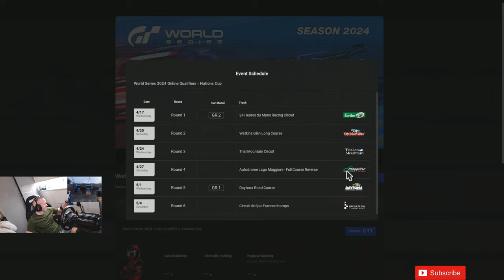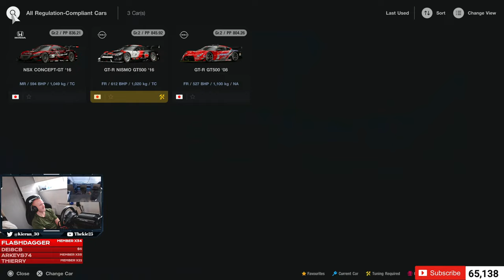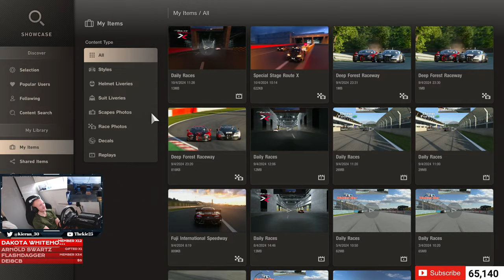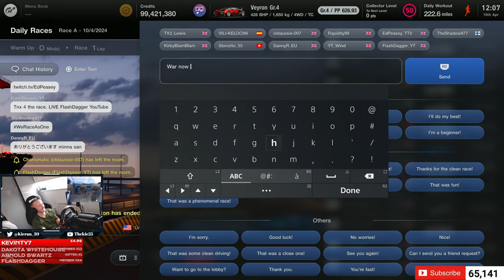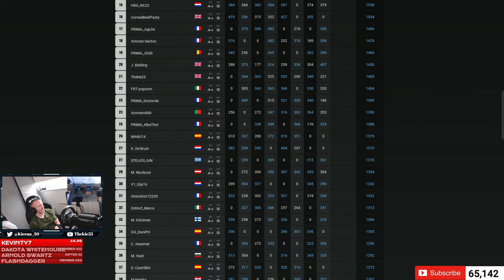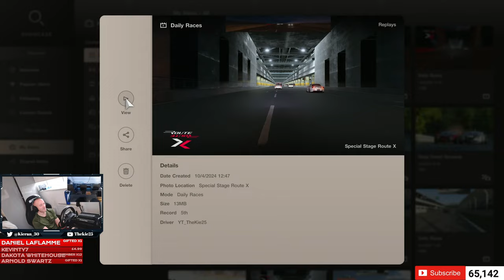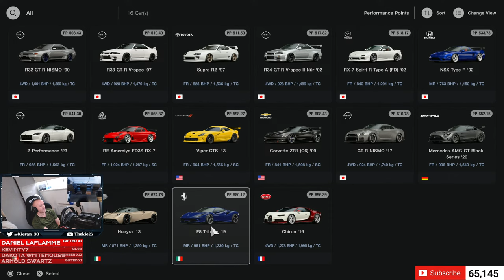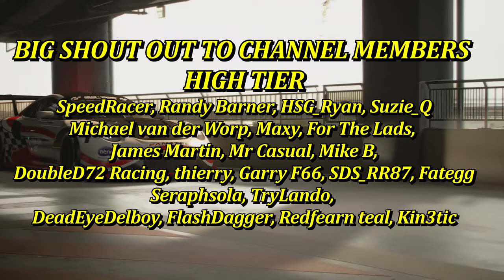Gran Turismo 7 - Some Daily Race A Chilled Chaos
⮕ Welcome to my GT7 live stream taking on some chilled daily race A chaos.

⮕  Equipment

      Fanatec GT DD Extreme & V2  Pedals

      Wheel Settings
      Sen Auto
      FFB 45
      FUL N/A YET
      NDP 35
      NFR 3
      NAT FRI OFF
      NIN OFF
      INT 1
      FEI 70

      PS5

      PC

      Logitech StreamCam

      Logitech G922